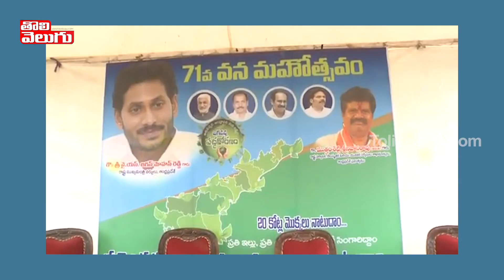Minister Avanthi Srinivas On 71st Forest Festival Plantation | Tolivelugu TV